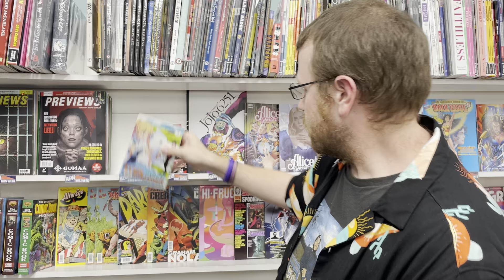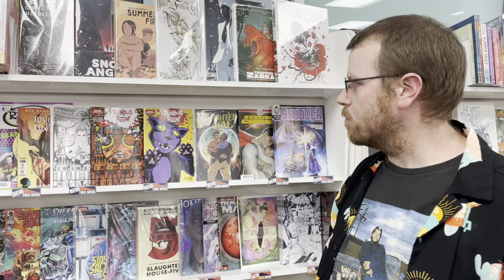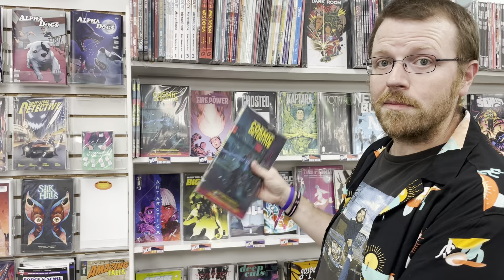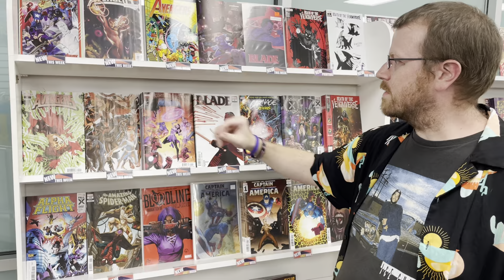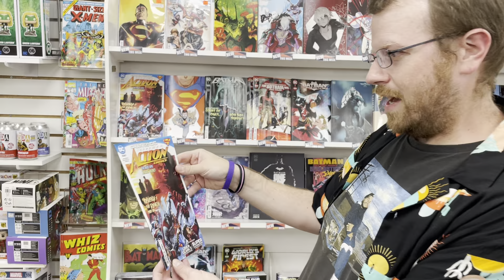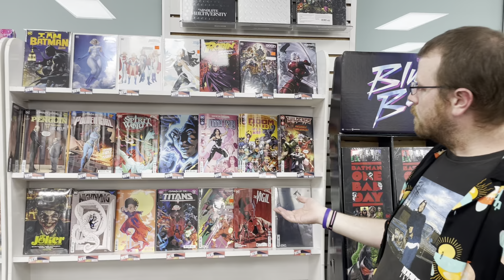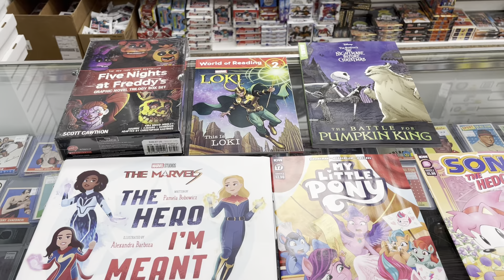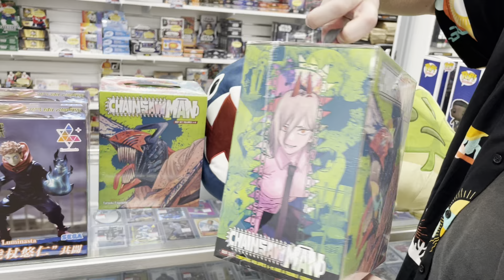New Comics [9/27/2023]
New Stuff of Nightmares by R.L. Stine. Did you know that Matt's nightmare was set up by Grant? Watch to the end to find out how!